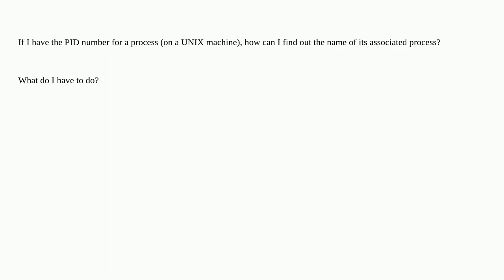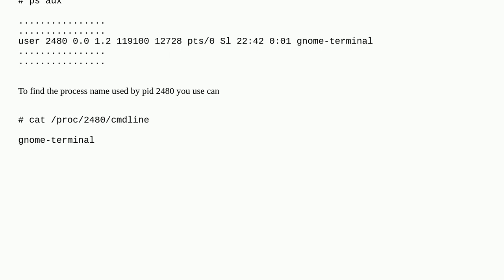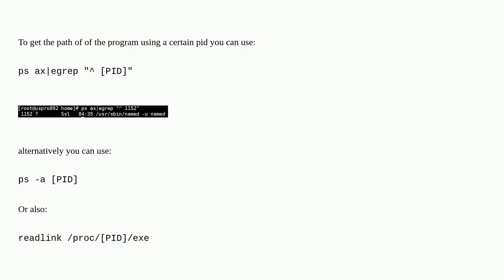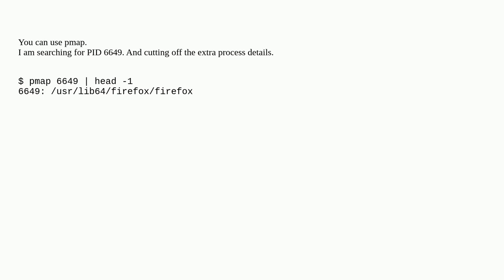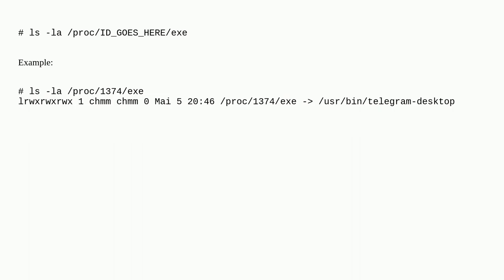If I know the PID number of a process, how can I get its name?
A special thanks goes out to the community

  linux shell process unix pid